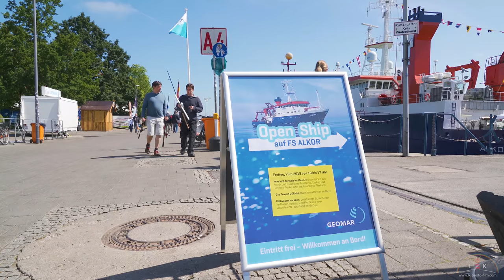Best of Kieler Woche 2019 - The 125th Anniversary Edition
Some impressions of this year's Kiel Week which has had the best weather ever and many many shows on the water, on the ground and in the air!